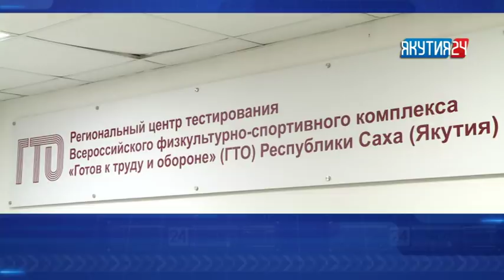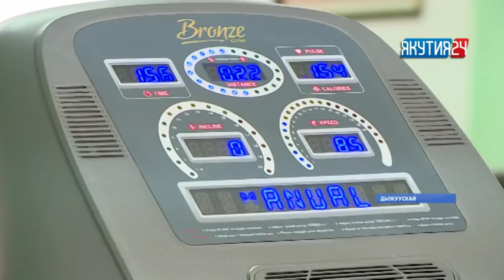«Саха сирэ» информационнай биэрии. Кулун тутар 7 күнэ, 13:30 ч